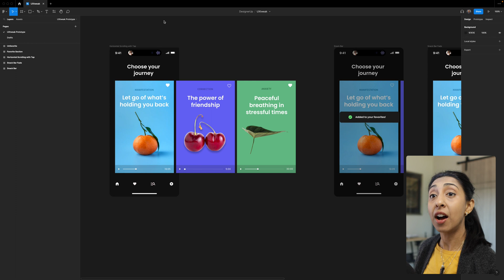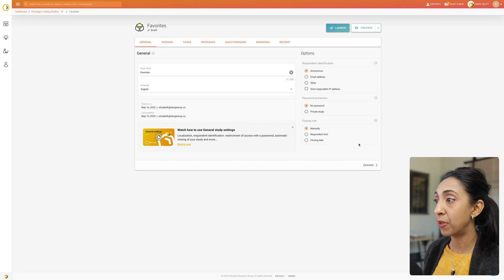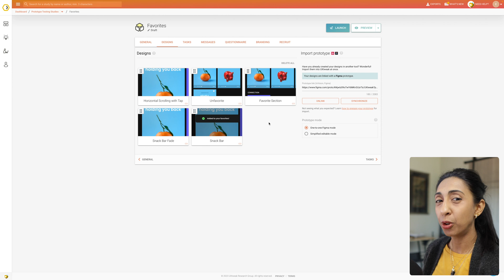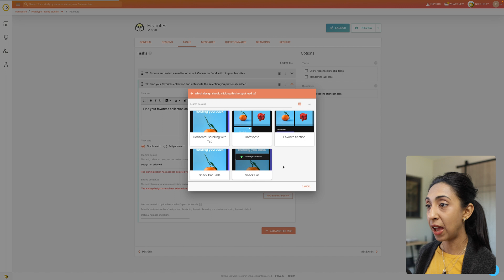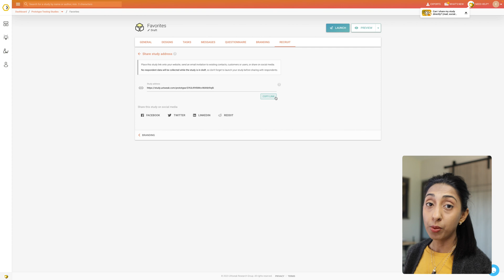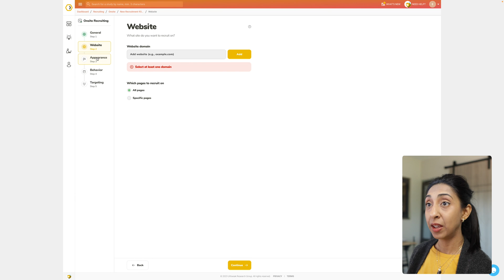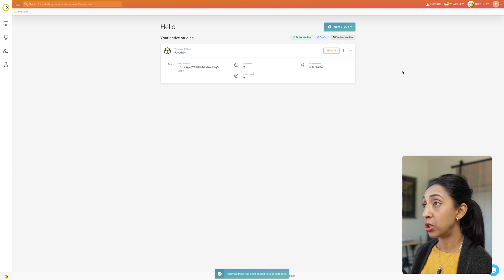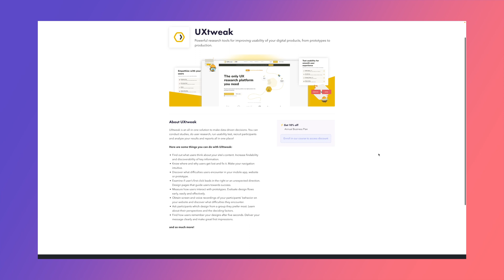Every Designer Should Be Doing This for Better UX! | UXtweak+Figma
Testing your designs and prototypes is the best way to ensure user satisfaction, product success and business growth. But doing user testing and usability testing isn't easy, unless you have the right tools and the right process. In this video I'll introduce you to UXtweak, how to do effortless usability testing: unlock user insights with ease!

⏱ TIMESTAMPS
00:00 - Intro
00:30 - Setting up your prototype in Figma
02:36 - Setting up your study in UXtweak
04:57 - Writing Tasks
07:10 - Configuring study questions
08:11 - Recruiting participants
10:33 - Preview and launch study
12:33 - Analyze results
13:39 - Exclusive discount

🙋🏽‍♀️ ABOUT ELIZABETH ALLI
⊚ Senior Product (UX/UI) Designer
⊚ Founder of DesignerUp the first Mindful Product Design (UX/UI) School
⊚ Trained teacher
⊚ Youtube creator
⊚ Author

They are at no cost to you and often include discounts that we pass along! These help keep our free channel going and help us continue to create the highest quality content possible. So thanks for your clicks and your support! 💜